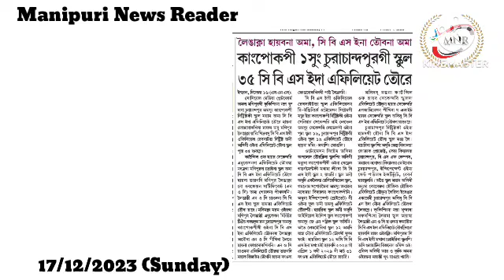👉Leingakna Haibana Ama, CBSEna Toubana Ama Kangpokpi & Churachandpur gi School 35 CBSE da Affiliate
👉Leingakna Haibana Ama, CBSE na Toubana Ama Kangpokpi Amasung Churachandpur gi School 35 CBSE da Affiliate Toure